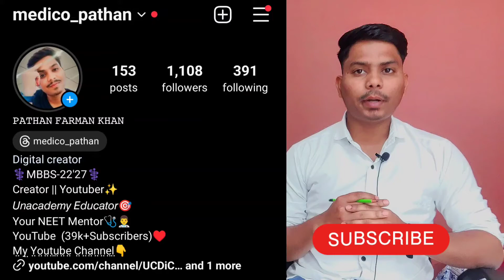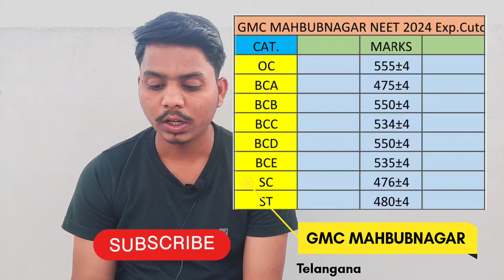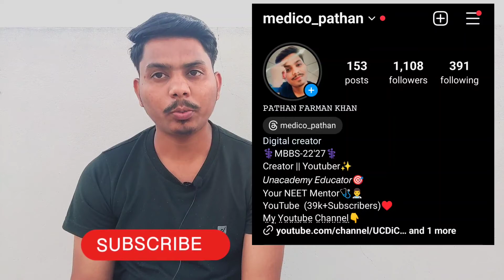🤯🩺 Government Medical College Mahbubnagar NEET-2024 Expected Cutoff|🤯Category wise❓knruhs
Hello everyone 🤗

Hello! I am Pathan Farman Khan; currently (2022-23) a 2nd year MBBS student at Government medical college Wanaparthy, Telengana. I make videos which might help people in some or the way. (As the description of my youtube channel says).

Thanks & cheers✨

neet2024 atest news today

neet 2024cutoff for aiims delhi
neet 2024cutoff prediction
neet 2024cutoff for obc
neet 2024cutoff karnataka

2024 neet cut off
neet 2024 cut off,neet 2024,anand mani,neet cut off
2024 for mbbs government college,neet cut off
2024,cut off neet 2024,neet 2024 expected cut
off,neet 2024 cutoff,impact on cut off neet 2024,neet
2024 safe score,neet 2024 impact on cut off,expected
cutoff of neet 2024,neet 2024 paper difficulty
level,neet 2024 expected cutoff,neet 2024 govt
college expected cutoff,cutoff for neet 2024,dr anand
mani
NEET 2024
NEET 2024
NEET 2024
NEET 2024
NEET 2024
NEET 2024
NEET 2024
NEET 2024
NEET 2024
NEET 2024
syllabus
neet 2024 latest
neet 2024 latest news today in
tamil
neet 2024 latest news today
malayalam
neet 2024 latest strategy
neet 2024 latest syllabus update
telugu
neet 2024 latestt news pw

osmania medical college
hyderabad cut off 2023
osmania medical college
hyderabad cut off 2022
osmania medical college
hyderabad cut off
osmania medical college
hyderabad cut off 2022 aiq

medico pathan ,
gmc